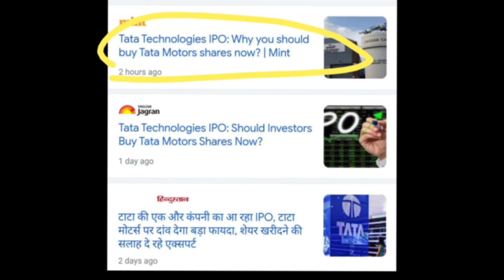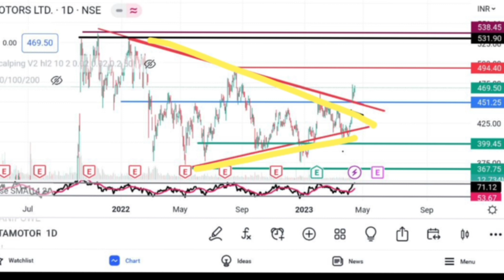Tata Motors Latest News | Tata Motors Share Analysis | Tata Motors Target | @Traders Dream